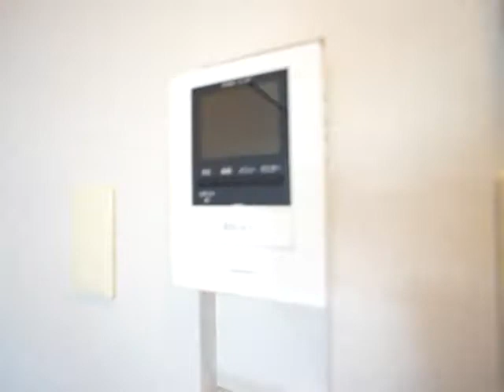シティパレス富雄北 326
▶物件名：シティパレス富雄北
▶所在地：奈良県奈良市富雄北2丁目6-33
▶間取：１K